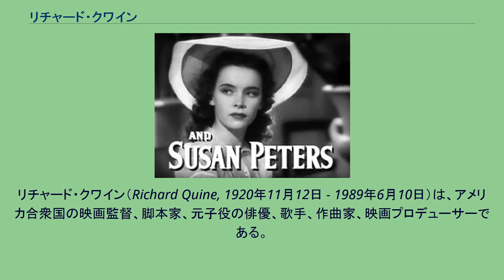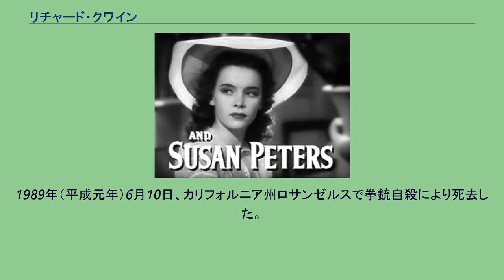リチャード・クワイン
リチャード・クワイン（Richard Quine, 1920年11月12日 - 1989年6月10日）は、アメリカ合衆国の映画監督、脚本家、元子役の俳優、歌手、作曲家、映画プロデューサーである。
1920年（大正9年）11月12日、アメリカ合衆国・ミシガン州のデトロイトに生まれた。
1933年（昭和8年）、12歳のときに、マーヴィン・ルロイ監督の映画『世界は還る』に子役として出演、これがスクリーンデビューとなった。
1935年（昭和10年）までにユニバーサル映画やモノグラム・ピクチャーズの少年向け映画等に、10本近く出演した。
1939年（昭和14年）、青年となったクワインは、ジェローム・カーンとオスカー・ハマースタインのミュージカル『五月にしては暑すぎる』の初演に出演、ブロードウェイでのデビューを果たす。
1940年（昭和15年）には、ジョゼフ・フィールズとジェローム・チョドロフの舞台演劇『マイ・シスター・アイリーン』の初演に役を得る。
それとともに、バスビー・バークレイ監督等のミュージカル映画でスクリーンにも復帰した。
妻スーザン・ピータース。
クワインが共演した『ティッシュ』（1942年）トレーラー。
1943年（昭和18年）、前年にS・シルヴァン・サイモン監督の『ティッシュ』で共演した1歳下の女優スーザン・ピータースと結婚した。
第二次世界大戦中は、アメリカ沿岸警備隊に従軍した。
1945年（昭和20年）1月1日、狩猟中の事故でスーザンが負傷し、1946年（昭和21年）、ティモシー・リチャード・クワインを養子にしたが、1948年（昭和23年）9月に離婚した。
同年、ウィリアム・アッシャーと共同監督作をプロデュースし、演出に意欲を抱く。
1950年（昭和25年）の出演作を最後に俳優を廃業し、監督に専念する。
ミュージカル映画、コメディ映画を多く手がけた。
1952年（昭和27年）10月23日、別れた妻スーザンが死去している。
1955年（昭和30年）、35歳になり、かつて自らが舞台でも映画でも出演した『マイ・シスター・アイリーン』を監督する。
同作はフランスでも公開され、当時映画批評家であり、短篇映画を撮っていたジャン＝リュック・ゴダールが『カイエ・デュ・シネマ』誌上に発表した1956年のベストテンで、同作を10位に推した。
カーク・ダグラスとキム・ノヴァクが主演した『逢う時はいつも他人』を発表した翌年の1961年（昭和36年）、全米製作者組合ローレル賞最高監督賞にノミネートされたが賞は逃した。
同作品に主演したノヴァクとは婚約関係になるが、後に解消。
1965年（昭和40年）、歌手のフラン・ジェフリーズと再婚した。
50歳代を迎える1970年代には、ピーター・フォーク主演の『刑事コロンボ』等のテレビ映画を手がける。
1979年（昭和54年）、ピーター・セラーズ主演のコメディ『ゼンダ城の虜』が、監督としてクレジットされた最後の映画作品となる。
翌1980年（昭和55年）に公開されたセラーズ主演、ピアーズ・ハガード監督のコメディ映画『天才悪魔フー・マンチュー』を部分的に演出するが、クレジットはされなかった。
1989年（平成元年）6月10日、カリフォルニア州ロサンゼルスで拳銃自殺により死去した。
満68歳没。